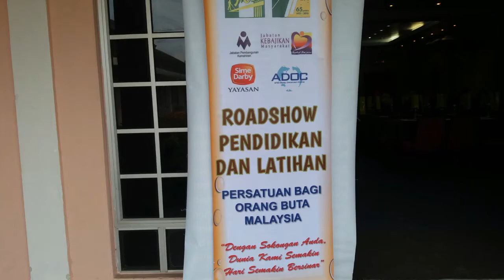Persatuan Orang Buta Malaysia